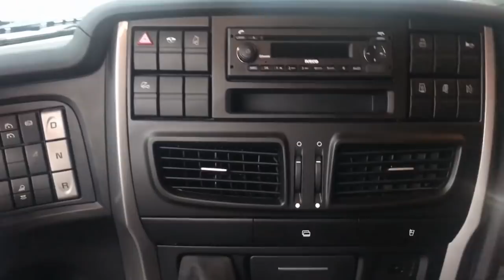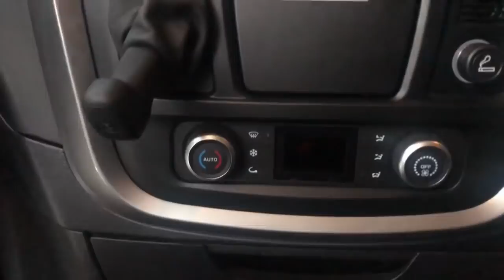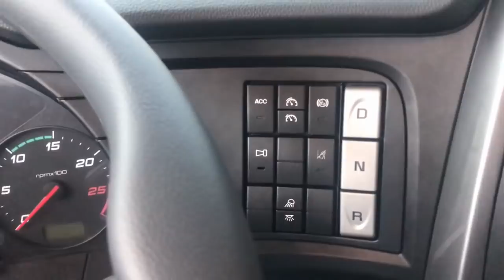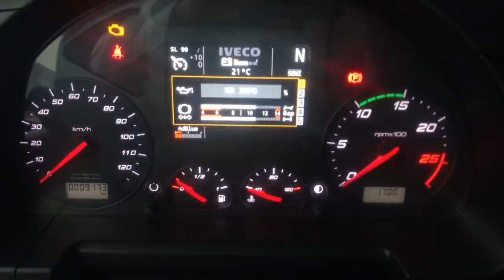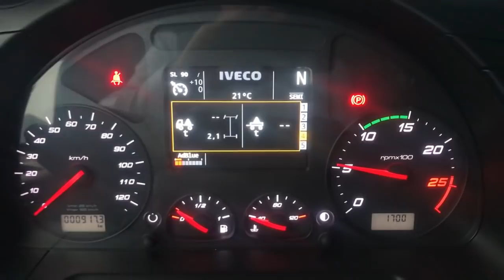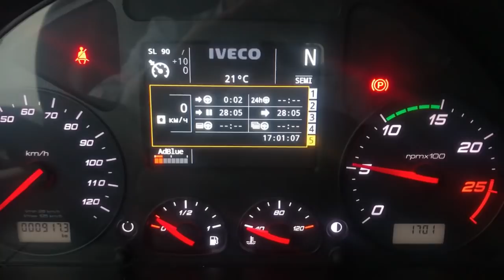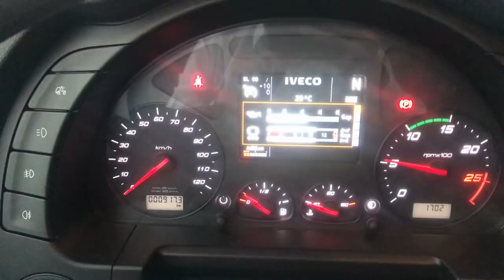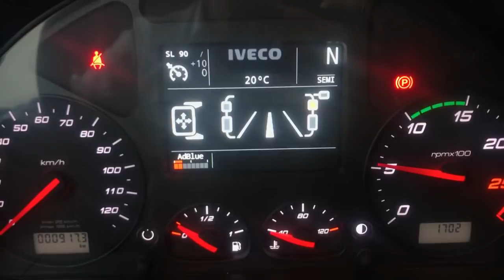Огляд тягача IVECO Stralis HI-WAY Euro 6 (модельний рік 2016)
До Вашої уваги короткий відеоогляд🎞 сідлового тягача IVECO Stralis AS440S42TP RR
- Двигун Cursor 11, 420 к.с., 2000 Нм, Євро 6
- КПП 12 ступенева, автоматизована ZF Traxon
- Кабіна HI WAY, високий дах, 2 спальних ліжка
- Аеропакет кабіни
- Адаптивний круїз-контроль (ACC);
- Система слідкування за дорожньою розміткою (LDWS);
- Біксенонове світло, денні ходові вогні, протитуманні фари;
- Холодильник;
- Індикатор навантажень на вісі
- Навантаження на вісі 7500 – 13 000
- Повна маса 18 000 кг / 44 000 кг
- Пакет для доріг з поганим покриттям